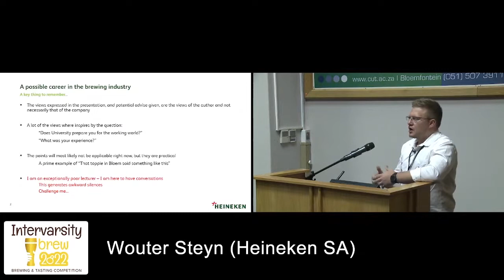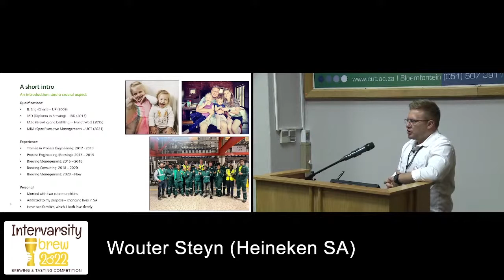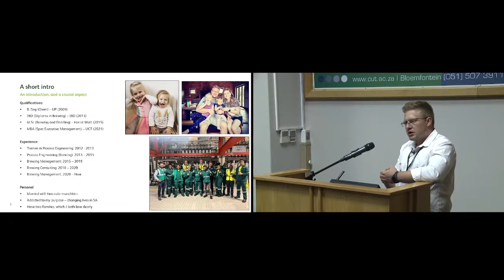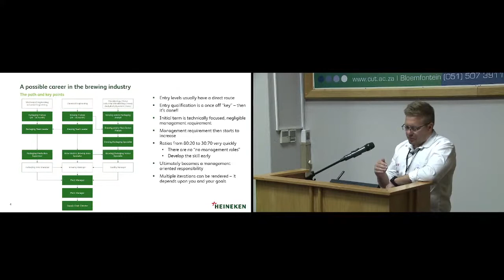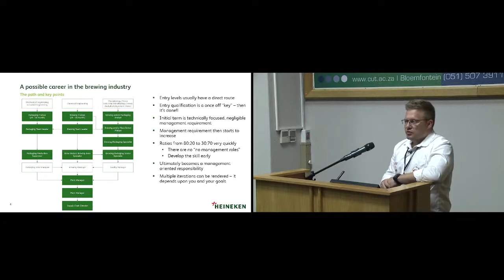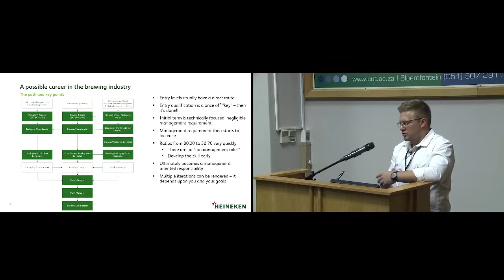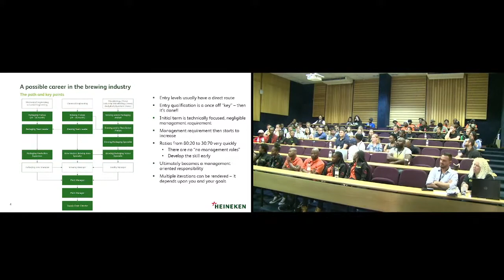Wouter Steyn (Heineken SA)